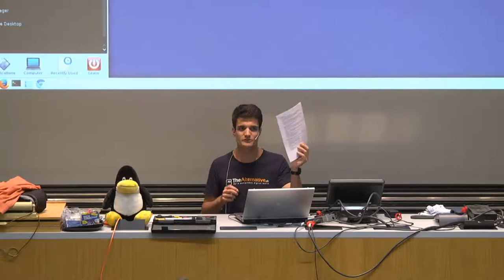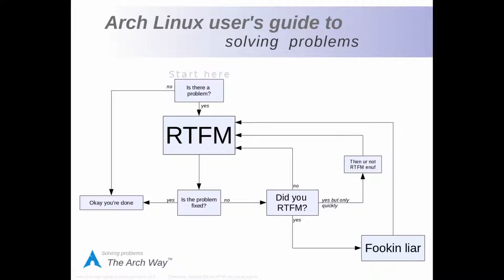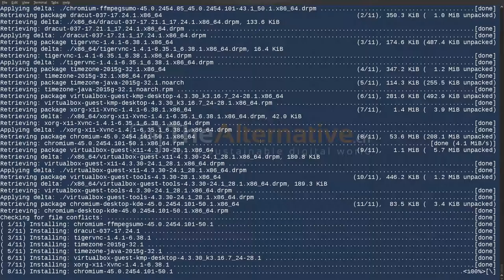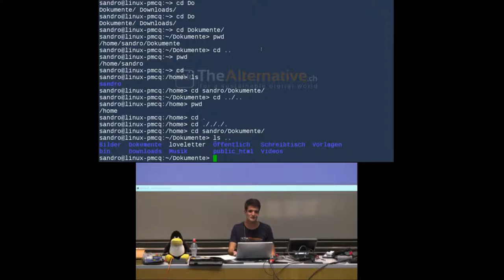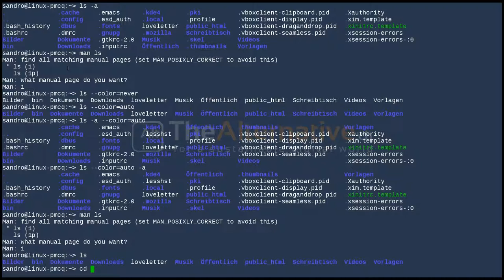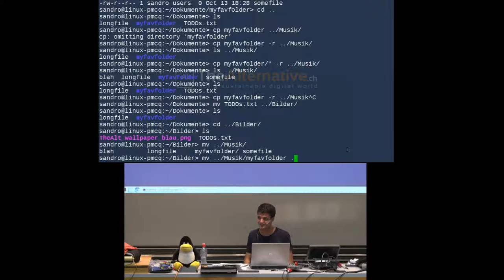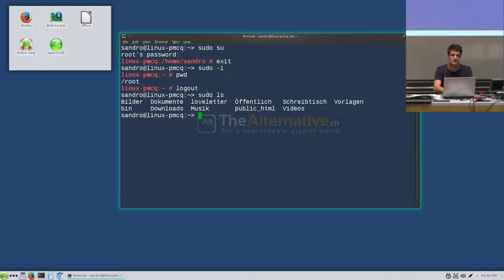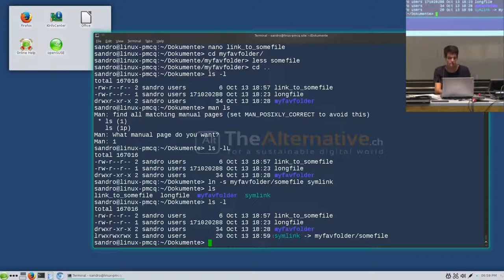Linux in Practice course 1 - LinuxDays HS15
In this course, Sandro Kalbermatter shows how to use the most frequently used Linux commands in the console. This is course 1/2. Topics covered:
- how to read bash's output
- copy-paste in the terminal
- cancel a running command using Ctrl+C
- how to get help efficiently (includeing man)
- become superuser (root, "administrator") (including sudo, su, Ctrl+D) and get back to normal
- the package manager, software sources, repositories (zypper)
- autocomplete (Tab, Tab-Tab)
- text editing from the console (nano)
- navigating through folders (lincluding ls, cd, .., absolute vs. relative paths)
- viewing contents of files (including less, more, cat)
- managing files and folders (including mkdir, rmdir, cp, mv, rm)
- a quick glance at sudoers and visudo
- where programs are installed (including whereis, which)
- hardlinks and symlinks (including ln)
This course is part of the LinuxDays of the student association TheAlternative.ch, the digital arm of [project21]. In the digital age, we want to draw attention to a sustainable interaction with knowledge and culture. We want to encourage usage and comprehension of Free and Open Source Software (also known as FOSS) as an alternative to proprietary software, as well as promote similar open alternatives in other areas.

Our LinuxDays are a series of events designed to introduce Linux to beginners and help those who already have it enhance their knowledge. They are created mainly for users of other operating systems who want to discover and/or eventually switch to Linux. We start all the way from the bottom and guide you on your way up to a safer and more comfortable digital lifestyle.

In our courses, we cover philosophical aspects as well as technical content. Users already familiar to Linux can jump in at any time to learn more about the wonders of Linux and Free Software. During our Install Events, we will personally assist you in installing Linux on your laptop. Don't worry - of course you can keep your existing OS and additionally use Linux if you want to.

After visiting our courses, you will not only have an easy-to-use and efficient operating system on your computer, but also know how to get the best out of it and find more information on your own in case you are enticed with Linux. You don't have to worry about the limits and costs of proprietary software anymore.

All students of Zürich may attend our events for free. In consideration of international participants, all courses are held in English.